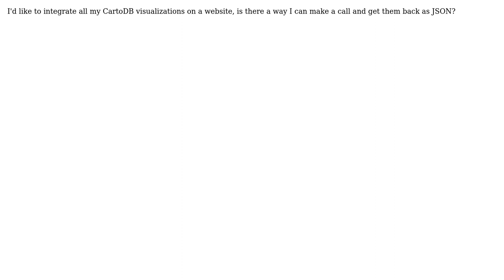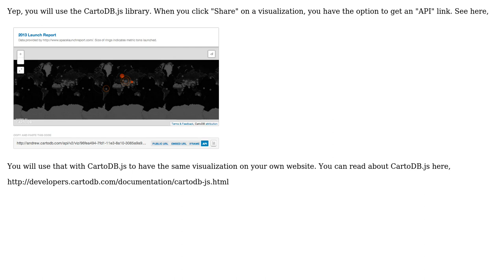GIS: How do I get a JSON list of all the visualizations in my CartoDB account?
With thanks & praise to God, and with thanks to the many people who have made this project possible! | Content (except music & images) licensed under CC BY-SA | Music | Images & others | With thanks to user Tac Tacelosky user andrewxhill and the Stack Exchange Network Trademarks are property of their respective owners. You are responsible for your own actions.